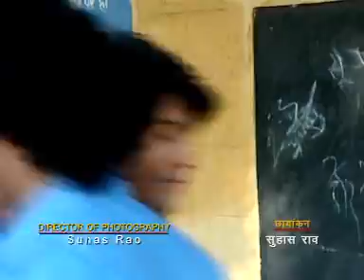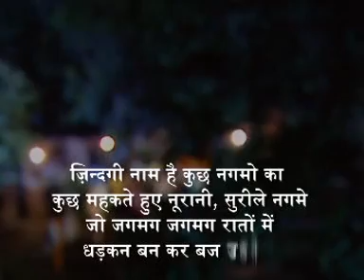YAHAN KE HUM SIKANDAR (SEASON1): EP # 103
Yahan Ke Hum Sikander is a high voltage drama story of ambition, aspiration, love, heart break and revenge. The story is based on the lives of five teenage students who are studying in a government school in Bijnor, Uttar Pradesh. A very exciting story which reveals the various teen age follies and conversely many a times the strengths making the adolescence a very exciting journey. The lead performers of the serial include veteran artiste Tom Alter and other young upcoming stars Saksham Dayma, Anu Nain, Dhruv Raj Sharma, Tanvi Chaturvedi and Puneet Kumar.